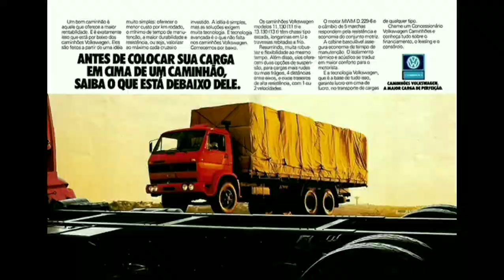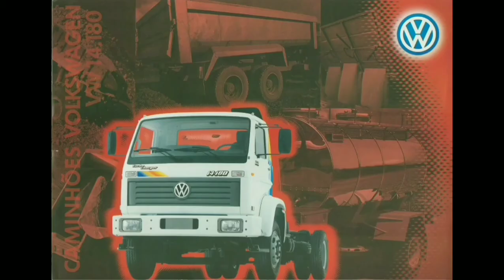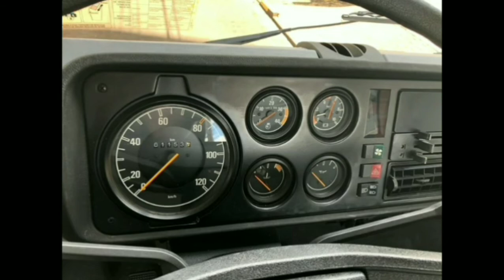# Caminhões Volkswagen vw 13.130 ano 1986 antigos top 😱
meu Instagram@douglasgabriel